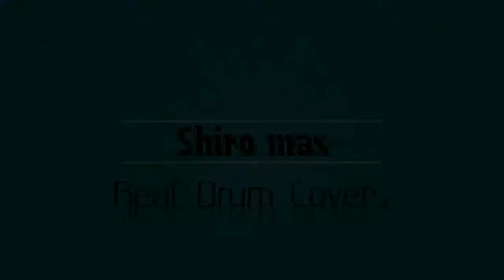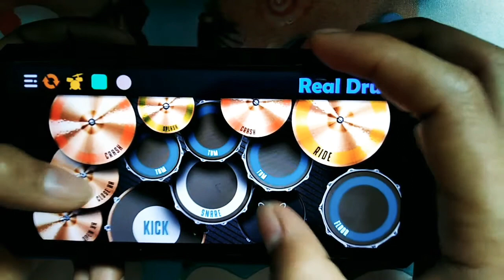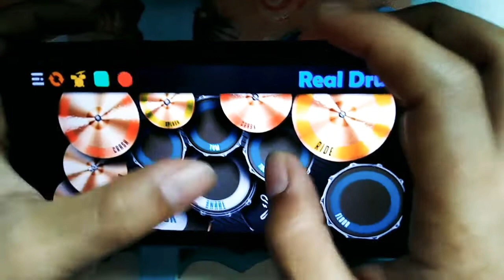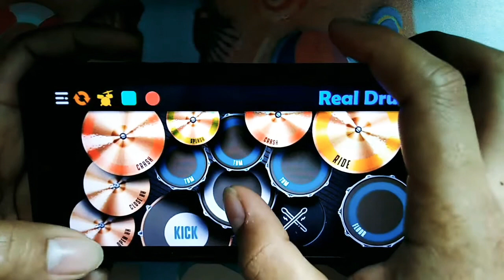BLACKPINK - 'Ice Cream (With Selena Gomez)' Real Drum App Cover | Shiro max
Hello guys hope you enjoy my cover:)